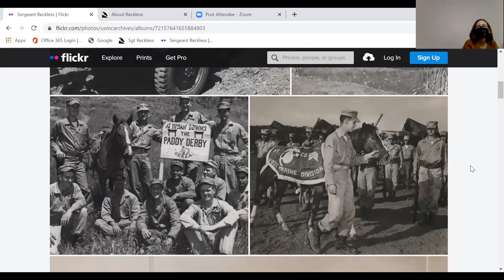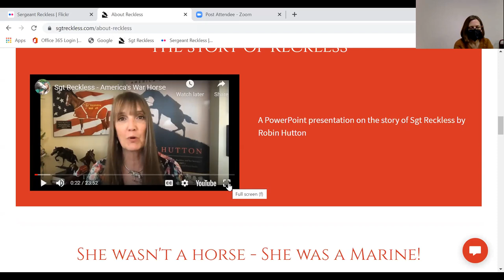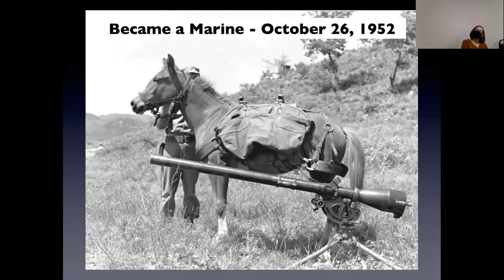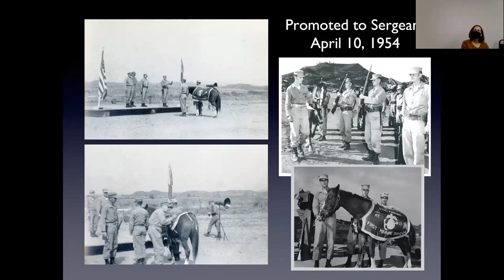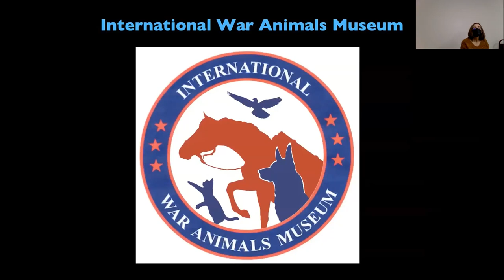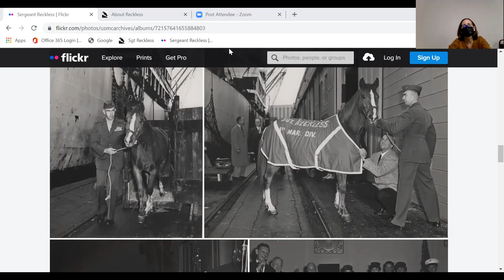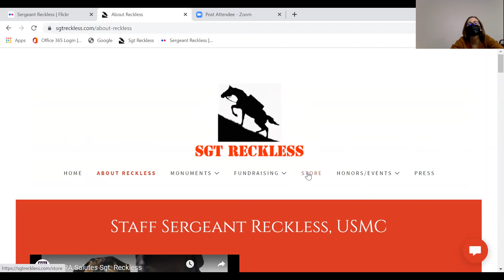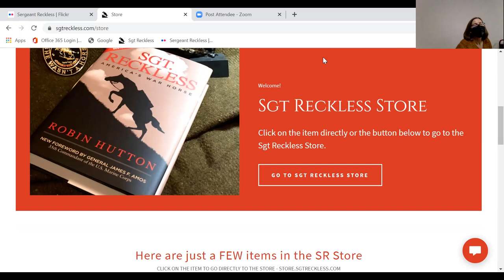The story of Staff Sergeant Reckless, decorated war horse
Staff Sergeant Reckless was a decorated war horse who held official rank in the United States military. She served in numerous combat actions during the Korean War, carrying supplies and ammunition, and was also used to evacuate wounded. Learning each supply route after only a couple of trips, she often traveled to deliver supplies to the troops on her own, without benefit of a handler. The highlight of her nine-month military career came in late March 1953 during the Battle for Outpost Vegas. Join us to learn the rest of the story of this four-legged hero.